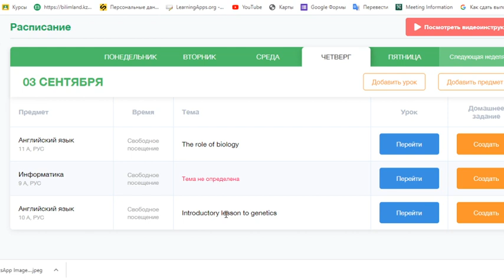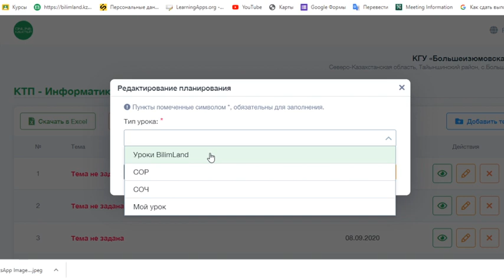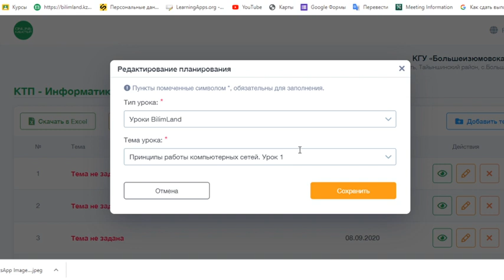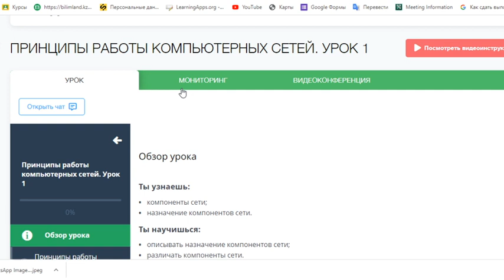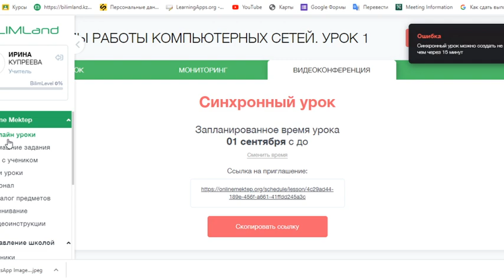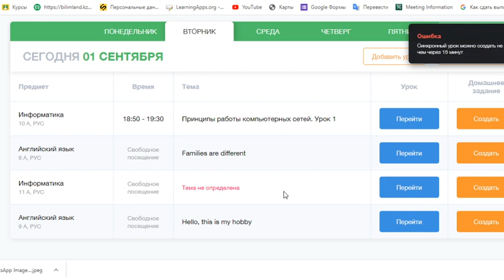Как подготовить урок в онлайн мектеп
В видео рассказывается о том, как установить тему урока, если она не определена и как настроить время проведения синхронного урока. Еще по теме